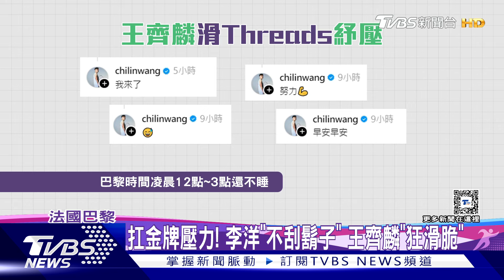我國拳擊獎牌+3 抗癌拳后陳念琴拚金 抗壓性突破天際 林郁婷無懼性別爭議【TVBS新聞精華】20240805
繼吳詩儀8/3深夜銅牌入袋後，吳念琴、林郁婷皆拚進四強戰，確定再為中華隊添兩面獎牌，吳念琴頂著抗癌痊癒的身體，喊話「要的是金牌」，8月7日凌晨4:50將拚中國名將「楊柳」；林郁婷則甩開性別爭議，輾壓保加利亞，在8月8日凌晨四強戰土耳其，再一勝就叩關金牌戰；我國男雙衛冕軍王齊麟、李洋「麟洋配」，(4日)晚間十點決戰中國組合梁偉鏗、王昶，拚奧運羽球男雙唯一二連霸紀錄；詳細內容請鎖定TVBS新聞台。